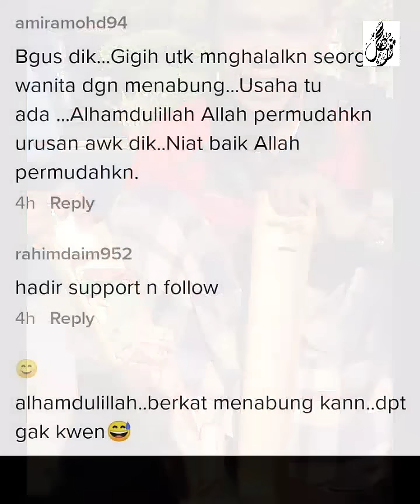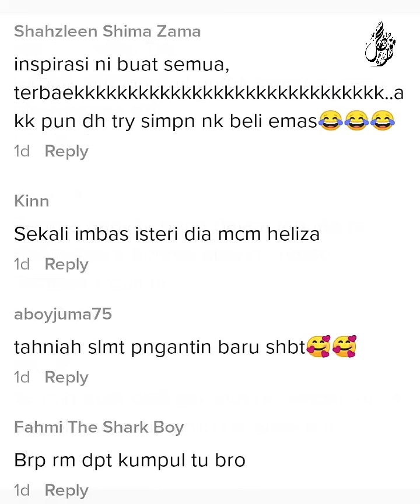PENANTIAN 11 TAHUN BERBALOI SELEPAS MENABUNG DALAM TABUNG BULUH